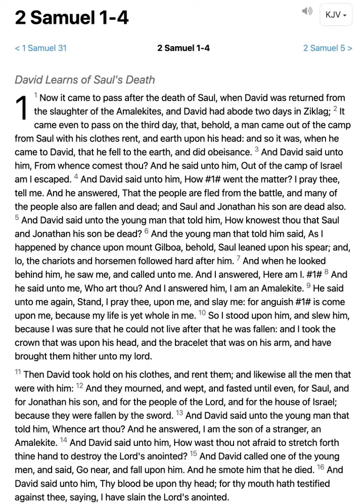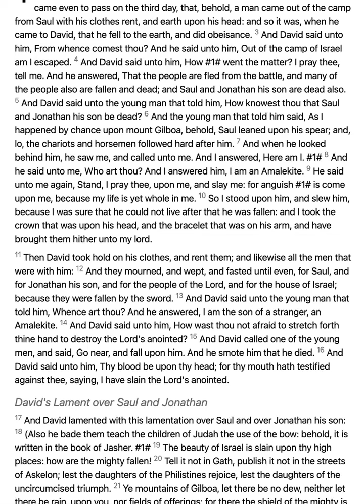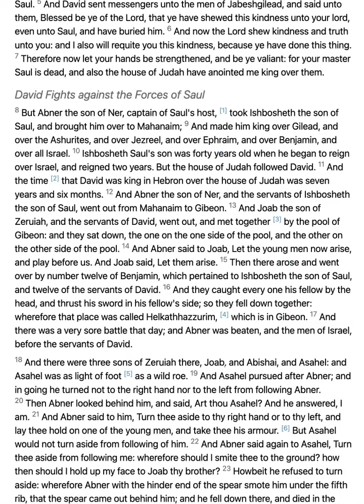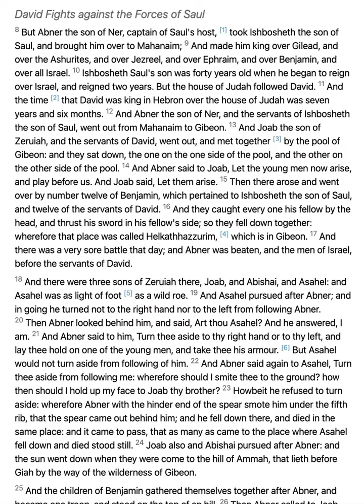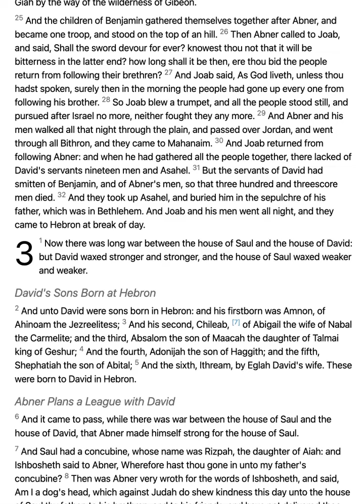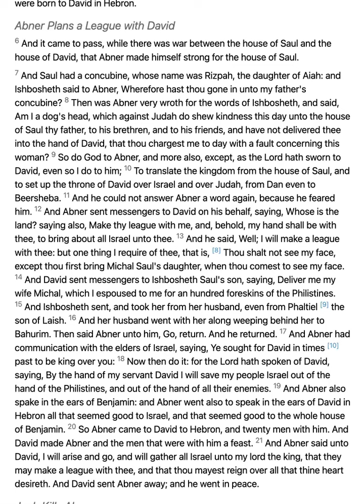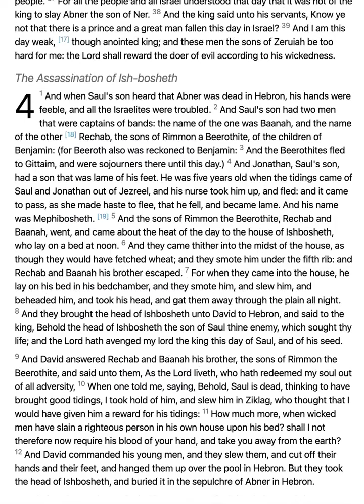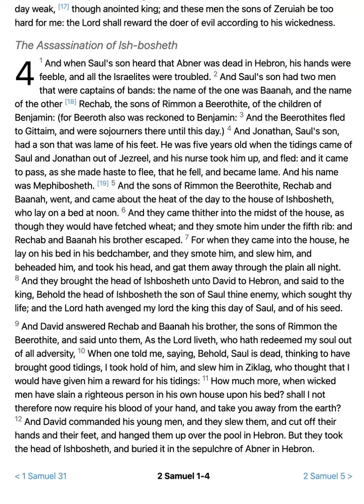2 SAMUEL 1-4 // King James Version KJV Bible Reading // Daily Bible Verse // Bible in a Year Day 111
Welcome to Day 111 of the  Bible reading in the year 2022. This channel will be created in one year and will cover the reading of the entire King James Version (KJV) of the Bible, read in chronological order, rather than the order in which it is printed. Day 111 consists of 2 Samuel 1-4.